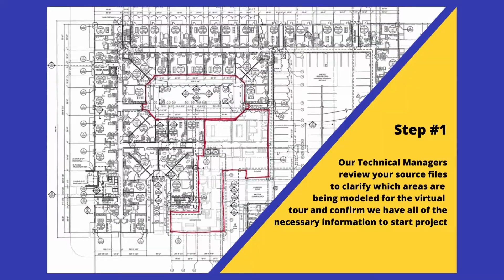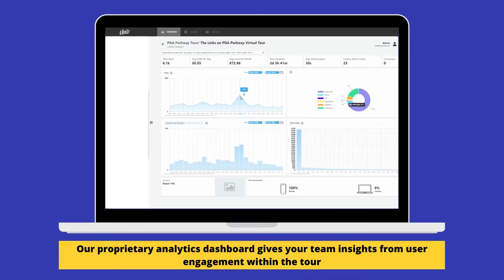How we create Rendered Virtual Tours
Rendered Tour Pipeline